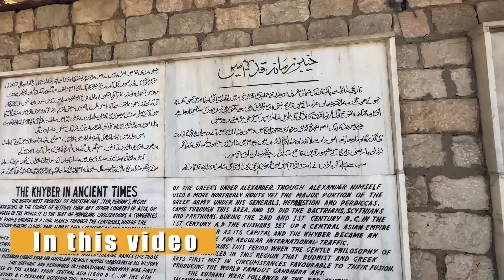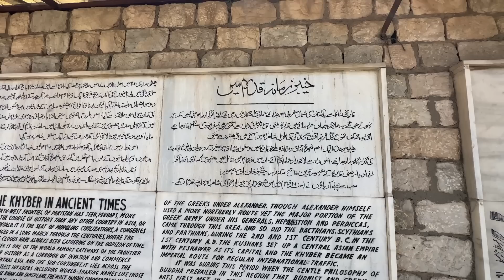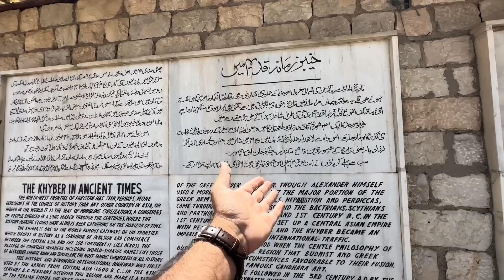Visiting Pak - Afghan Border, Khyber Pass, Landi Kotal, Haji Ayub Fort